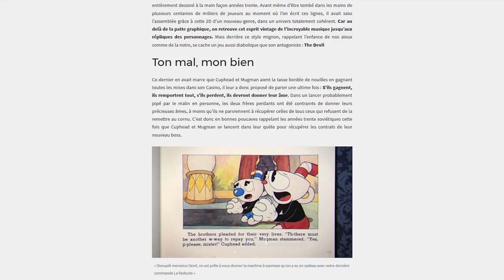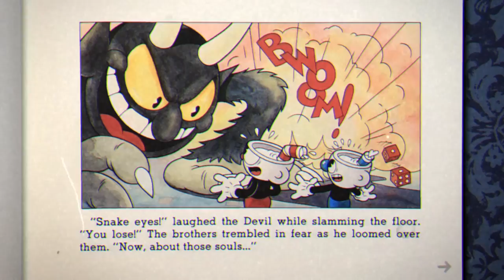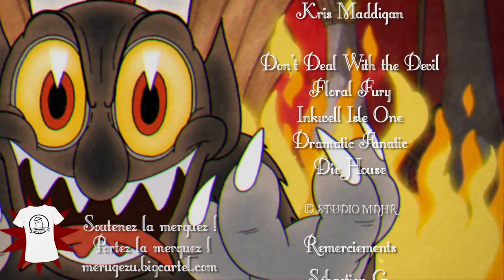SUR LE GRILL | CUPHEAD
Pour ce deuxième épisode vidéo on vous parle de Cuphead, jeu indépendant s'étant fait attendre et ayant connu une sortie tonitruante il y a de celà une dizaine de jours

SUIVEZ LA MERGUEZ PARTOUT !